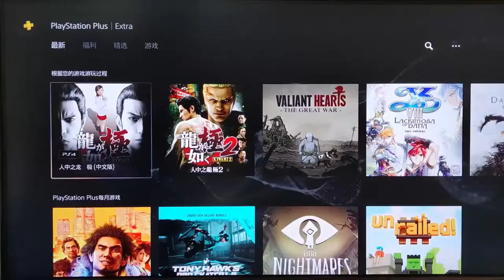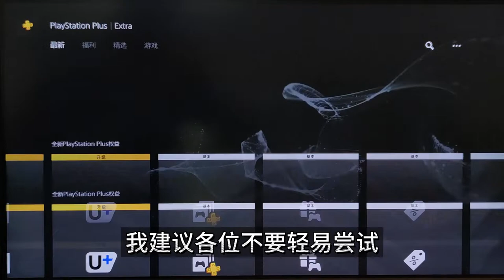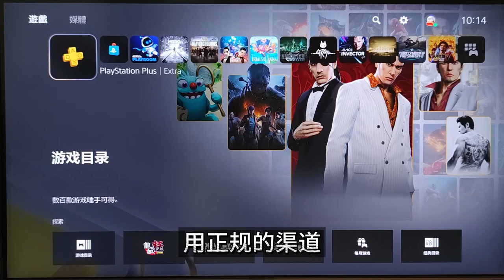国行PS5备份港服账号有风险吗？会被Ban机吗？我被BAN账号的经历